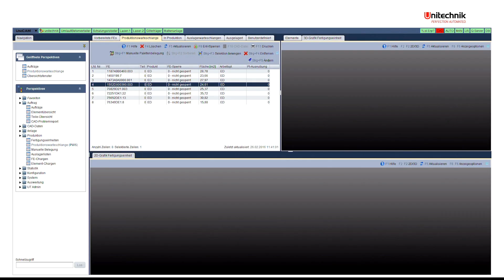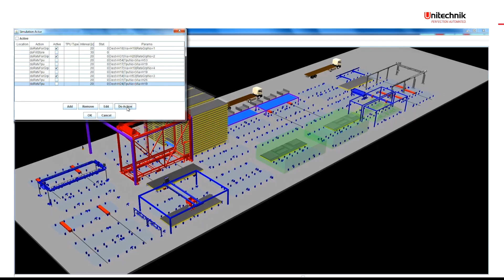Automatisierte Produktion von Betonfertigteilen mit UniCAM.23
Unitechnik Systems ist Spezialist für die Automatisierung von Betonfertigteilwerken. Zur Bauma 2022 stellt der Systemintegrator aus Wiehl die neuste Version seines erfolgreichen Produktionsleitrechners vor: UniCAM.23